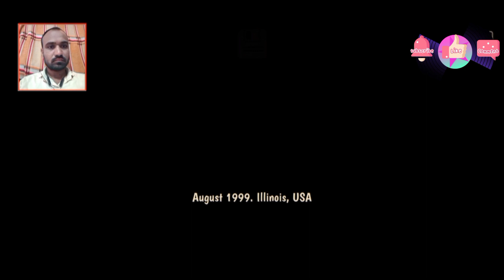kidnapper Khargosh// Horror tale//horror video full gameplay 2023// Horror Fails2.0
🙏WELCOME dosto swagat hai aap ka mere YouTube channel😬sk dost 2.0😬🙏

  Note : = : Es channel par aapko horror video,  horror video games , New game, horror chimkandi video gampey Horror story or bahot kuchh new dakh n ko mila ga to enjoy ki jiya hamaray video ko or channel ko like Share Comment or subscribe karna na bhule ,

horror tale tamil, horror tale türkçe horror tale 2 ending
horror tale 1 kaçıran
horror tale 1 gameplay
horror tale 2 samantha
horror tale 1 po polsku